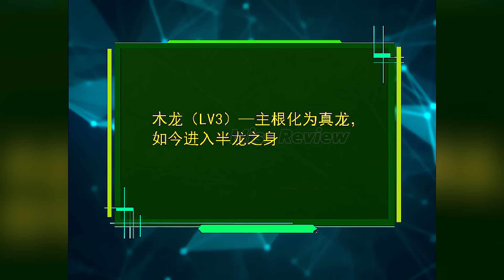REVIEW TRUYỆN TRANH | chuyển sinh thành cây liễu đột biến 206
00:00 Ngu Tử Du
00:10 chuyển sinh thành cây liễu đột biến 206